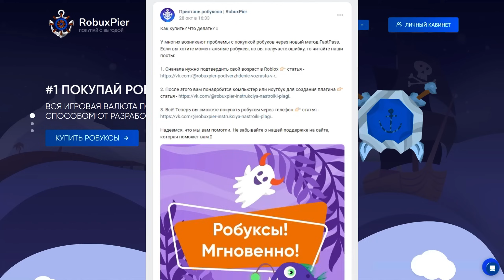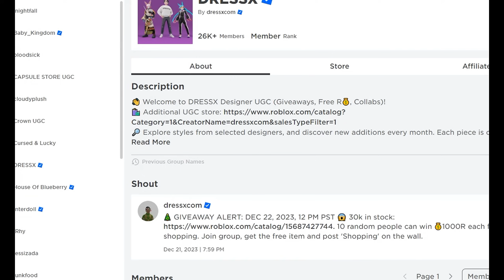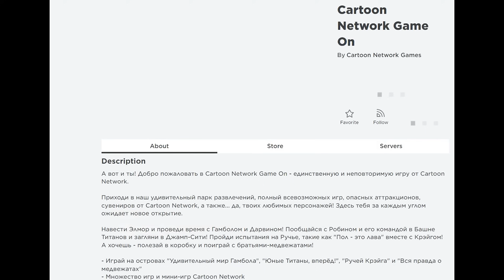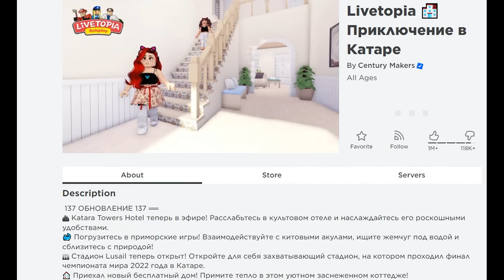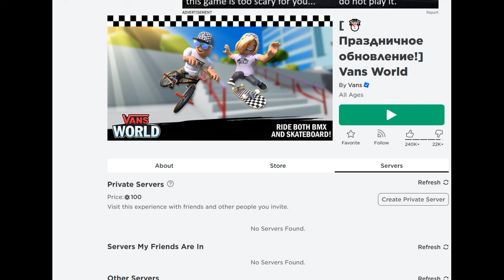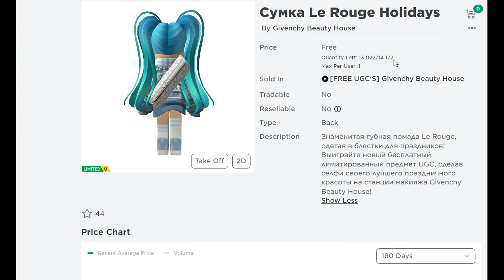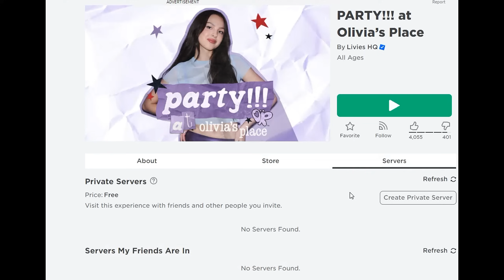ПОЛУЧАЕМ😍НОВОГОДНИЕ, ЗИМНИЕ ВЕЩИ🎅🎄БЕСПЛАТНО, а также ШОКОЛАД, РЮКЗАК, ПОВЯЗКА, КРЫЛЬЯ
Видео, где рассказываю про квест:
💙Мой дискорд, если хочешь пообщаться со мной и другими жителями моего сервера😉